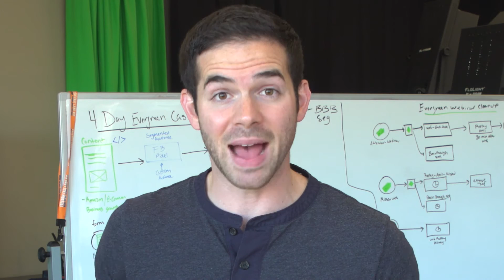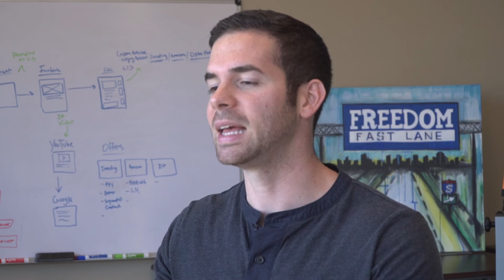When You're DONE As An Entrepreneur | FFLTV Ep 3 Monologue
Discover how to build million dollar businesses, invest for passive income, and grow successful companies on the Freedom Fast Lane podcast: